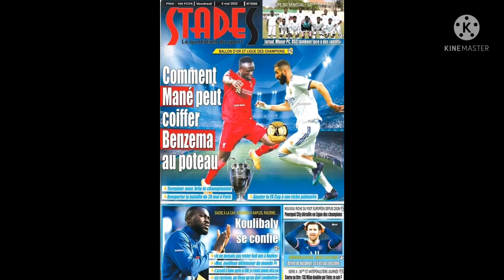revue de presse sport vendredi 6